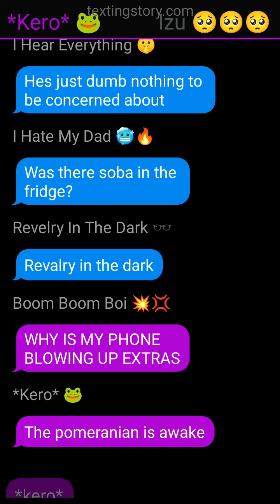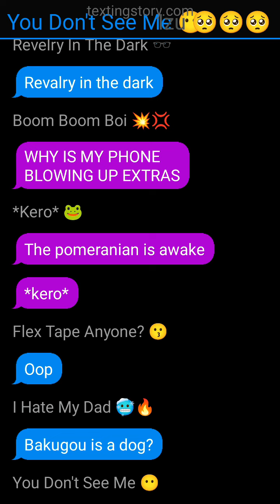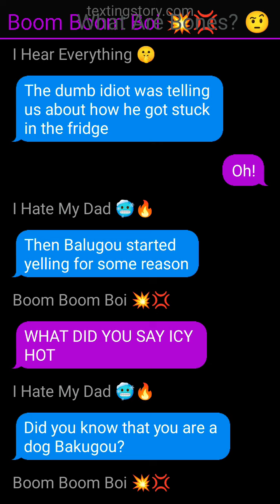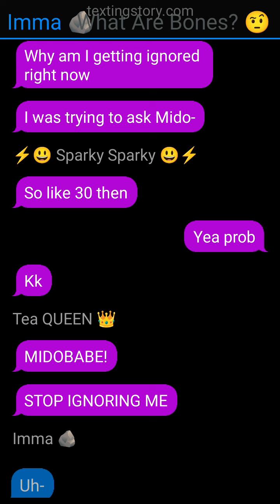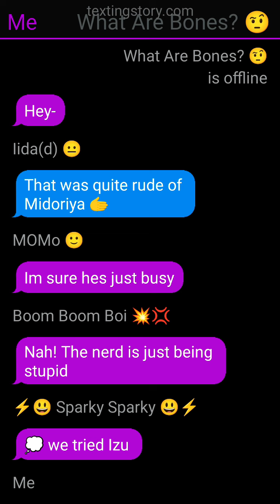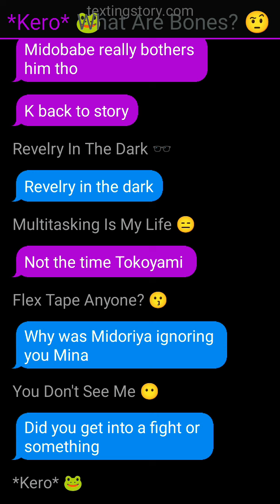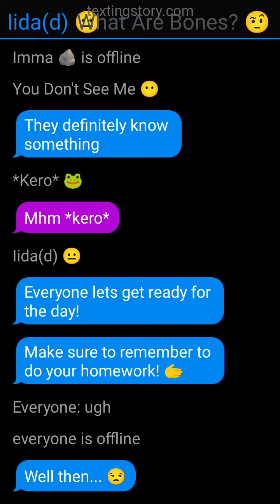Class 1A's texting Chaos (promise some of it will be explained in a future vid) | My Dadzawa AU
I'm still working on my edits to make them just better in general, pls be patient with me in the meantime.

My AU:
Izuku Aizawa!

Dadzawa fam:
-Izuku
-Hitoshi
-Eri (in the future)

So in this AU Hisashi left when Izuku was a kid. (not overseas just abandonment) Also in the here Inko wasn't as nice as in canon. She wasn't abusive or anything but just after he was announced quirkless she kinda neglected him. Didn't give him the love or care he needed so he was forced to grow up fast. So bascially the only thing she gave him was a house to live in.

Inko died from a drive by villain attack in Izuku's last year of middle school. *Nobody but the doctors, the Bakugous', and Izuku knew this.* Because of this Izuku now lives on his own in an apartment. So Izuku has a job for after school and on weekends to afford his rent/school fees. The Bakugous' would try to help him when they could (by giving him meals or a little money to help with rent or school fees) That is till Katsuki lost his temper and let it slip in front of Mr. Aizawa that Izuku had no parents.

Katsuki bullied Izuku more harshly in middle school but he manned up and apoligized when Izuku's mother died, so they are friends again. He gets flashbacks sometimes tho.

The swin dive incident still happened, the same day as the sludge villain incident as well as that was the day his mom died in the AU.

I'm sorry but in this AU while yes, Izu has One For All, All Might massively overworks him and is kinda mean. Izu still tries to respect him and act like he idolizes him.

Eraserhead has always been Izu's favorite hero in the AU though. He repects him a lot for trying to help everyone while not sucking up to the camera like most heros.

Ok back to Mr. Aizawa! After finding out Izuku had no parents, he had to admit to himself (finally) that he cared for the kid. *AS A FATHER*
So he took Izuku in so now Hitoshi and Izuku are brothers. Hitoshi is in class 1-A instead of Mineta. They love him very much and give him the love he didn't have in childhood.

Of course the bean is tramatized so he has insomnia from nightmares (that he used to hide the eye bags with make-up) and is more closed up and reserved than in canon. As well as anxiety attacks and trust issues. He warmed up to class 1-A tho. The issues we're cuz of the massive bullying and the lack of real parents or a childhood.

The nightmares are about the bullying, the sludge villain, All Might telling him he couldn't be a hero, the swan dive incident, his mom dying, dad leaving, or just being a disappointment to everyone around him.

After realizing how tramatized the bean actually was, the Aizawa family slowly started trying to help Izuku get over all that. So that they can get him to talk openly to them, sleep full nights without nightmares, or eat 3 full meals, stuff like that. (He had to grow up quick so he ate when he could but it wasn't much)

Comment any questions you may have and I'll try to answer them.